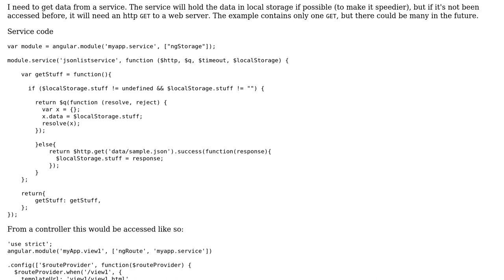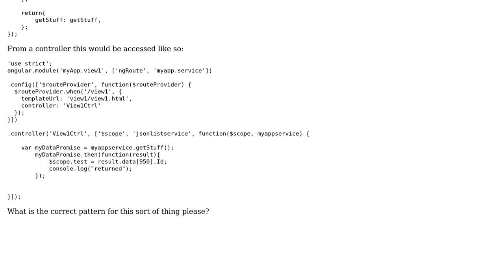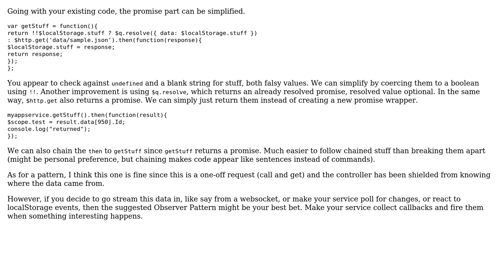Code Review: Choosing between local and server data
With thanks & praise to God, and with thanks to the many people who have made this project possible! | Content (except music & images) licensed under CC BY-SA | Music | Images & others | With thanks to user Malachi user Joseph user HockeyJ and the Stack Exchange Network Trademarks are property of their respective owners. You are responsible for your own actions.